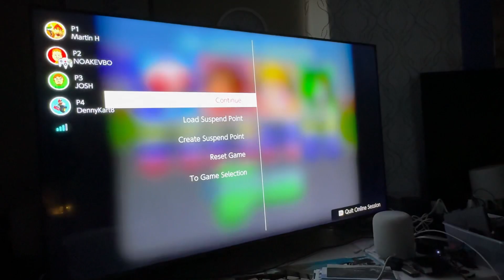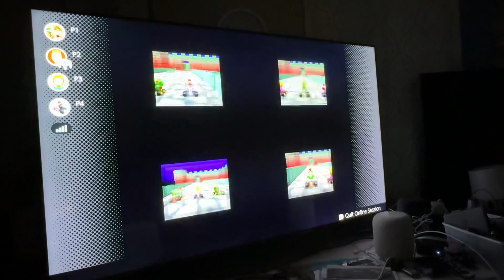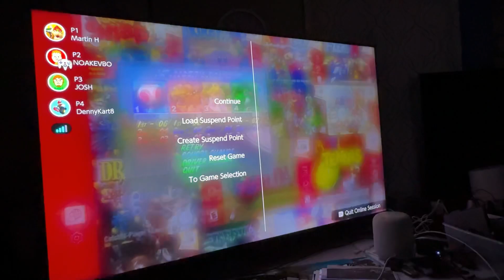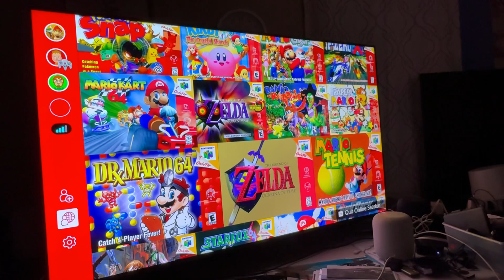10 05 23 mario kart 64 round 2